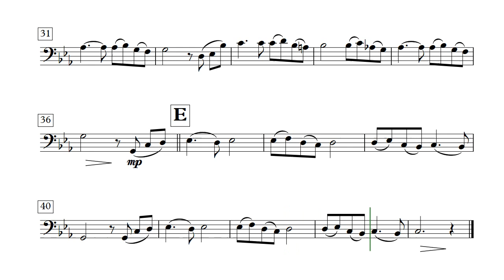Song From a Secret Garden - Double Bass (Sheet Music)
Sheet music available for download.